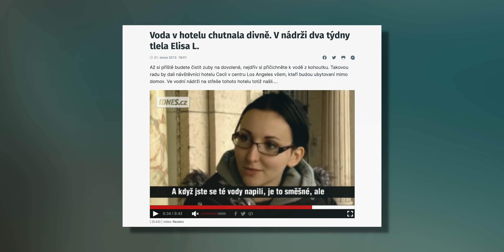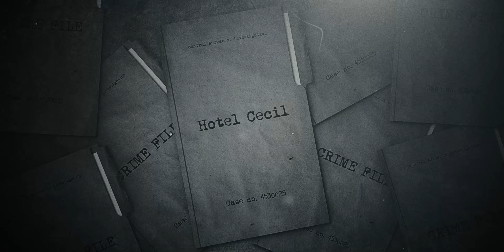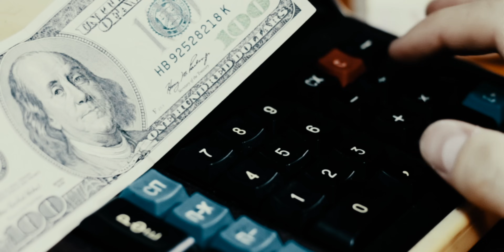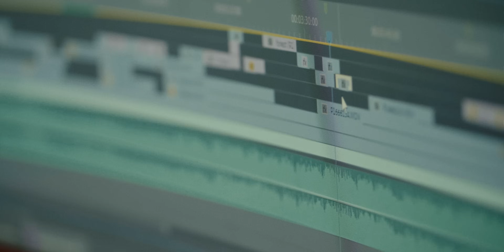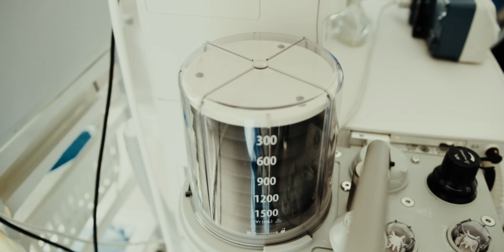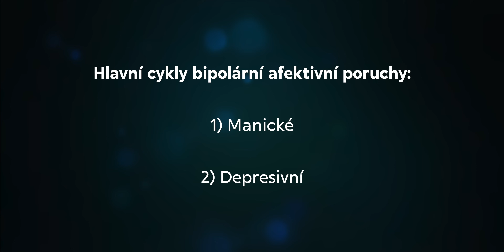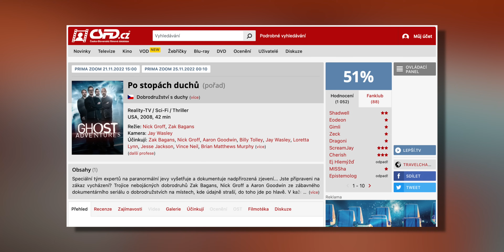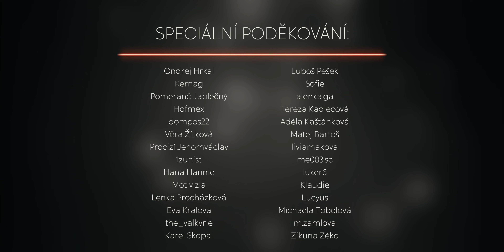Mrazivý Záznam z Výtahu - PŘÍPAD ELISY L. (dokumentární video)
Toto dokumentární video bylo vytvořeno pro informativní a edukativní účely.

This documentary video is intended for educational and informational purposes only.

Co si o těchto případech myslíte vy? Budu rád za váš názor dole v komentářích.

Kapitoly:
00:00 Intro
01:12 Úvodní slovo
02:30 Kde vidět bonusový obsah?
03:23 Kdo je Elisa?
06:00 Cesta do USA
07:19 Hotel Cecil
09:00 Tragické životní osudy
09:47 Okno
10:29 Holubí Goldie
12:13 Noční slídil
13:04 Jack U.
13:48 Elisin pobyt
15:33 Kde je Elisa?
16:49 Tajemný záznam
18:35 Jak to bylo s vodou?
20:03 Střecha
22:38 Humorný segment
22:51 Paranormální aktivity
23:28 Zástěrka
25:21 Temné vody
26:01 Výtahová hra
26:30 Teorie s metalovou kapelou
27:57 Pravděpodobná varianta
31:51 Dozvuk
33:27 Zajímavosti
37:24 Co k tomu říct?
38:43 Rozloučení
39:44 Titulky